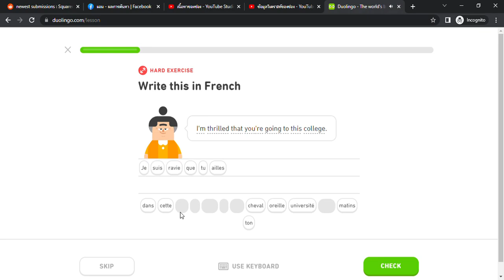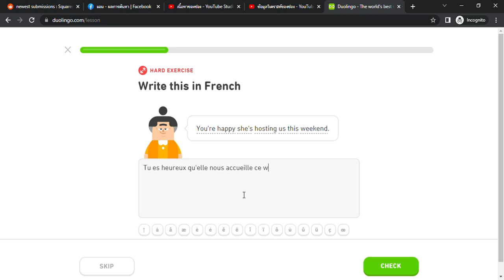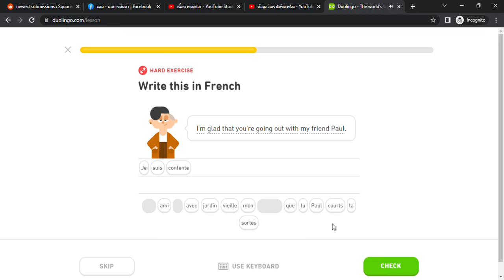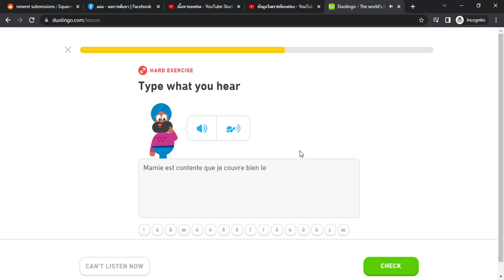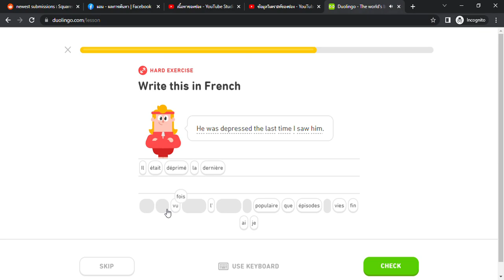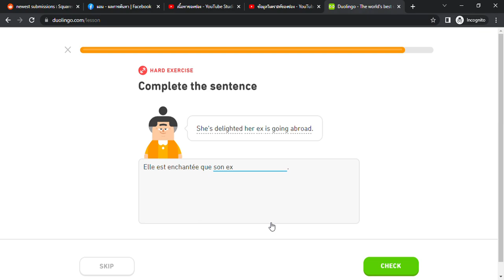Duolingo #3376 French - English (Part 13 - Express Opinions 2)